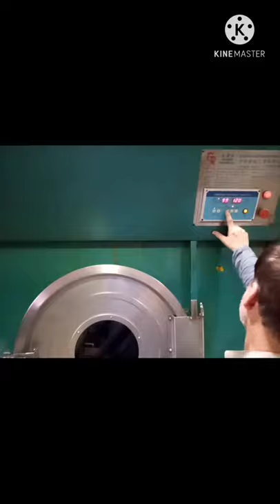how to denim washing process and enzyme wash